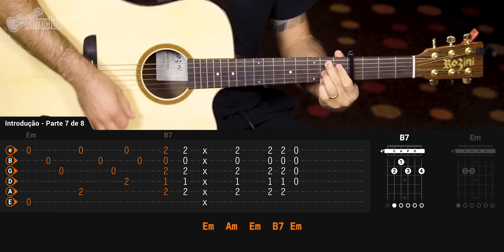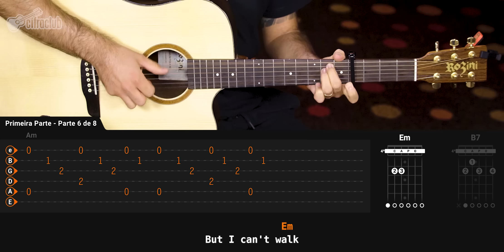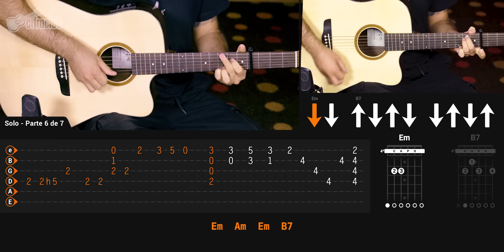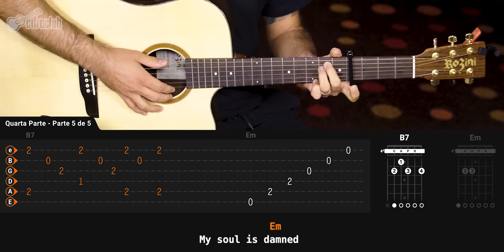THROUGH THE VALLEY (THE LAST OF US) - Shawn James (Completa) | Como tocar no violão